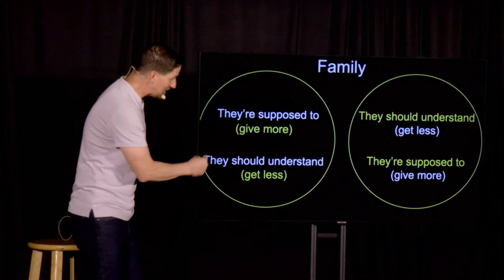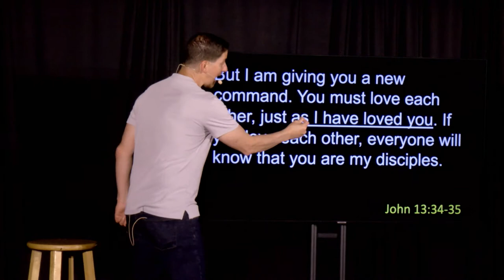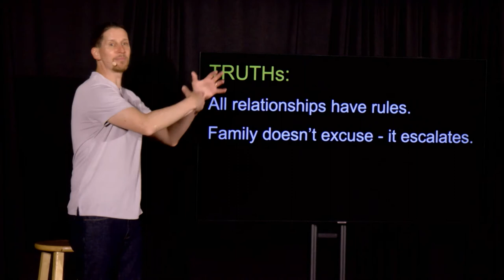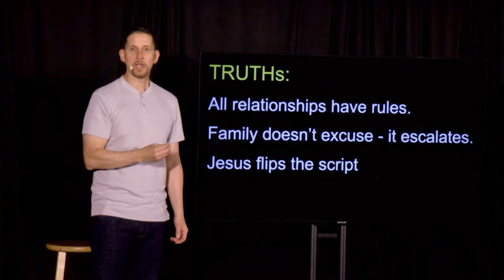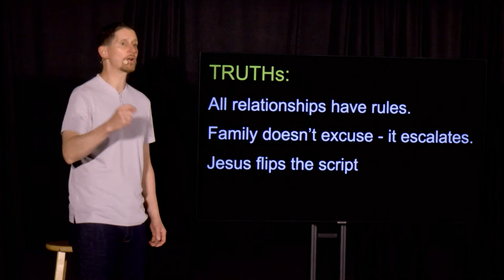My Family Circus - No Such Thing as Normal - Week 1 - Sermon Only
Welcome to SouthPoint Church Online! 🎉

SouthPoint Church Online is a community of people all over the 🌏 experiencing God and connecting with one another like never before in history. You have found a place to encounter God and people who care about you ❤️—just as you are. Introduce yourself in the chat and let us know where you're from! 👋